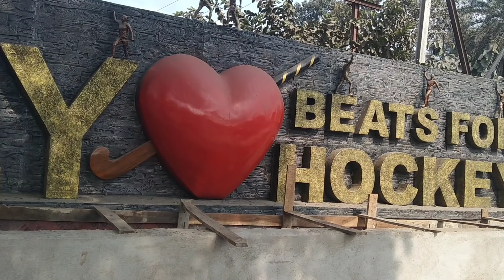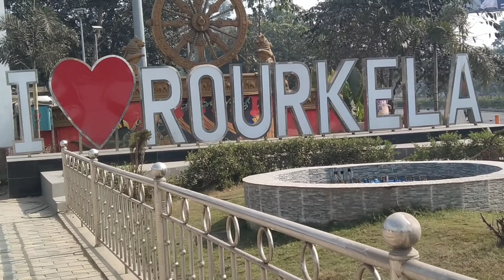Birsa Munda Multipurpose stadium Rourkela //Hockeyworldcup 2023//Sushila Toppo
Birsa Munda International Hockey stadium rourkela
Birsa Munda Multipurpose Stadium Rourkela
Hockey stadium update
Hockey worldcup 2023 Rourkela
Top youtuber of Rourkela
Rourkela vlogger
Rourkela YouTuber
Rourkela vlogs
Rourkela new park
Rupali panda
New park in Rourkela
Rourkela Airport
FIH
Birsa Munda International Hockey stadium tickets booking
Birsa Munda International Hockey stadium Mew look
Birsa Munda International Hockey stadium chhend colony Rourkela
Birsa Munda International Hockey stadium Odisha
Hockey match in Rourkela
Birsa Munda International Hockey stadium kaise jaye
Rourkela park
Rourkela airport latest news
Rourkela hockey stadium new
Rourkela international hockey stadium
Rourkela airport update
Rourkela airport terminal building
Rourkela stadium construction
Rourkela hockey stadium Vlogs
Rourkela indoor stadium
Rourkela football stadium
Rourkela hockey stadium in Hindi